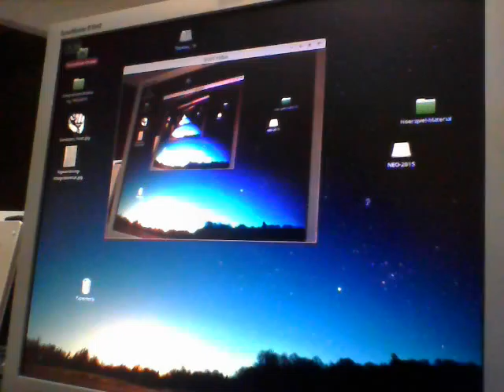30sec medienwelt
Eine Selbstbespiegelung in der Arbeit. Gewiss ist es existenziell und in der Tiefe nicht durch einen Film auszuloten. Man kann es auch unter der Rubrik: "Spontaner Selbstversuch eines Theaterphilosophen" abhaken.